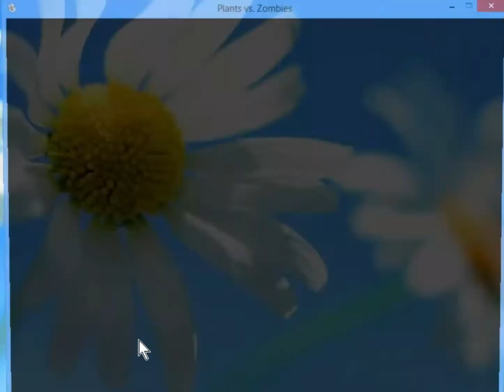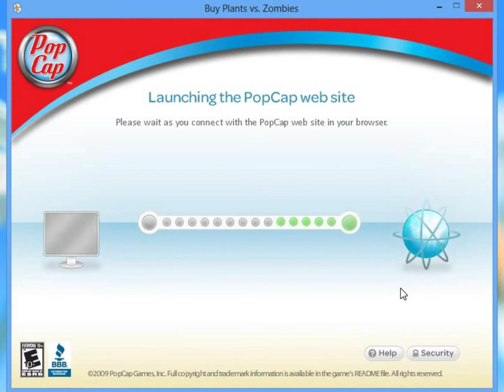What Happens If You Play Plants Vs. Zombies Demo With A Completed Save Game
In this video, I tried playing Plants Vs. Zombies demo with a completed save game.